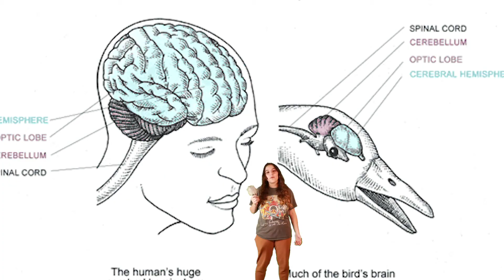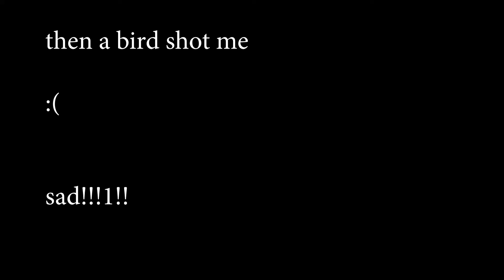bird go brrabrra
english is my first language I swear. dadaism.